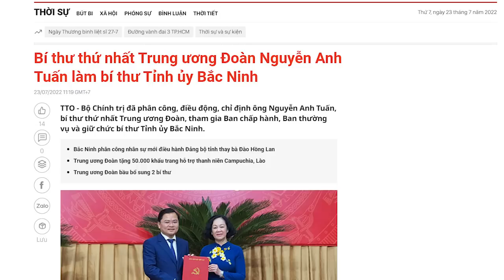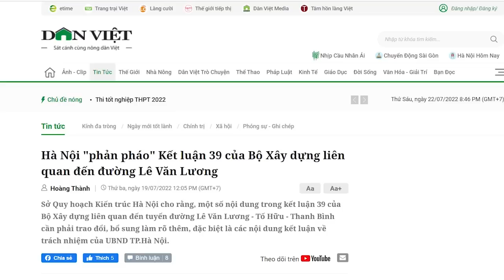Gia tộc Nguyễn Tấn Dũng sắp có tin vui? Nhưng cẩn thận ông Tổng phá!